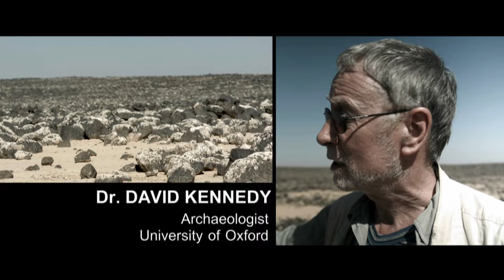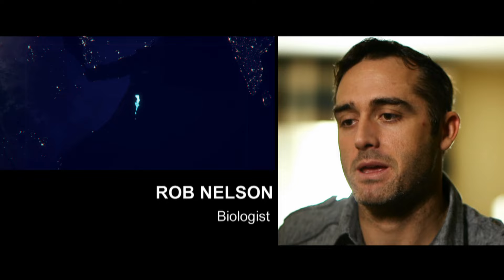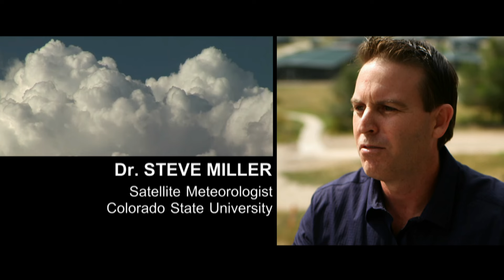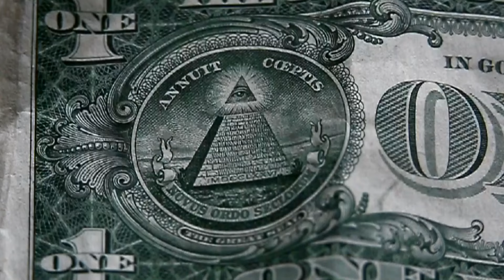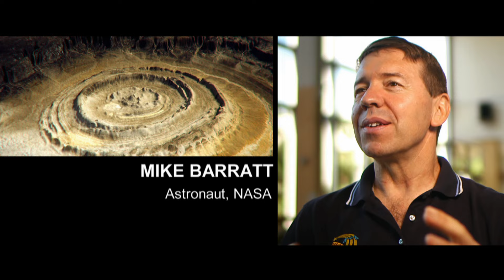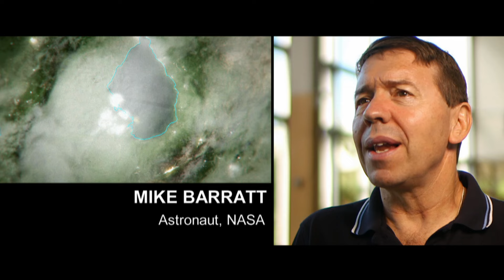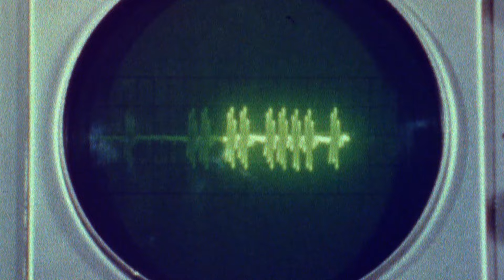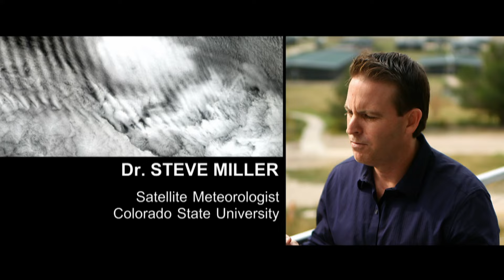A Secret Masonic Code in Washington, DC? | What On Earth? (Full Episode)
First seen from space by Gemini Astronauts in 1965, the Eye of the Sahara is a beautiful circular structure 25 miles across, but exactly how it formed remains a mystery. Meanwhile are the most extraordinary clouds emanating from an island in the Indian Ocean evidence of a terrifying new weather weapon? And are there Masonic symbols in Washington, D.C.?